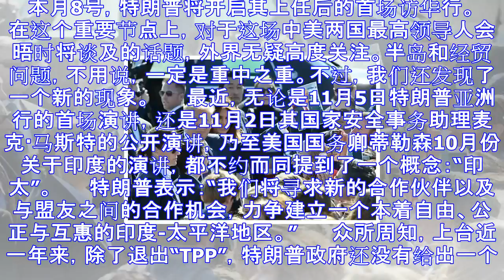不谈“亚太”谈“印太” 特朗普访华前在暗示什么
本月8号，特朗普将开启其上任后的首场访华行。 　　在这个重要节点上，对于这场中美两国最高领导人会晤时将谈及的话题，外界无疑高度关注。半岛和经贸问题，不用说，一定是重中之重。不过，我们还发现了一个新的现...